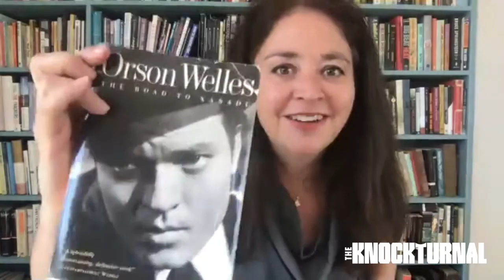Liz Garbus and Patton Oswalt Talk HBO Doc Series 'I’ll Be Gone In The Dark'